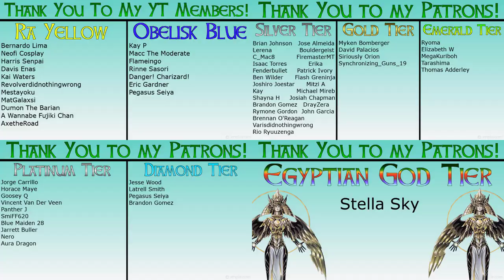My 3 Year Late Yu-Gi-Oh Duel Links REVIEW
Peer pressure finally got to me. After years of sleeping on YuGiOh Duel Links, I finally decided to give the game an honest try. These are my thoughts after playing the game for about 3 weeks pretty consistently! I hope you all enjoy and please let me know your thoughts on the app, especially if you have been playing for a much longer time than I have!

I also stream Duel Links a couple of times a week so if that interests you feel free to subscribe or follow me on Twitter for notifications of when I am going livel!  :)

Stella Sky

DIAMOND TIER
Jesse Wood
Latrell Smith
Pegasus Seiya
Brandon Gomez

PLATINUM TIER
Jorge Carrillo
Horace Maye
Goosey Q
Vincent Van Der Veen
Panther J
SmiFF620
Jorge Leon
Blue Maiden 28
Jarrett Buller
Nero
Aura Dragon